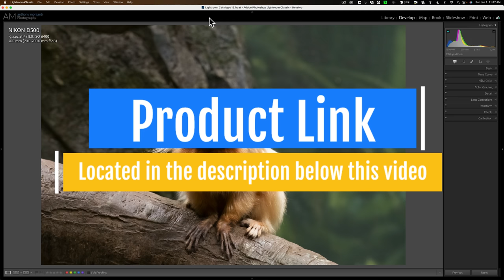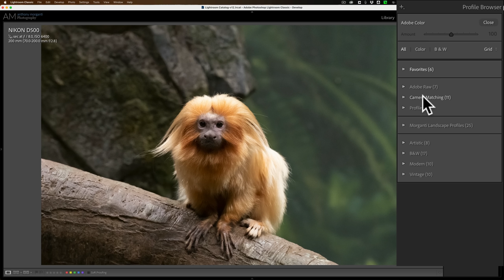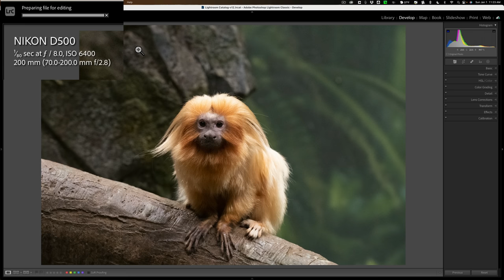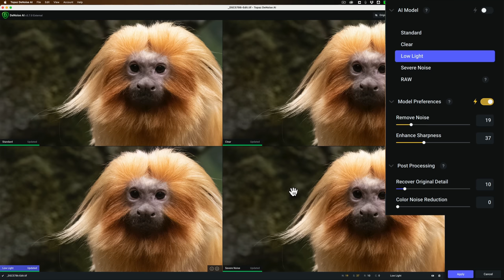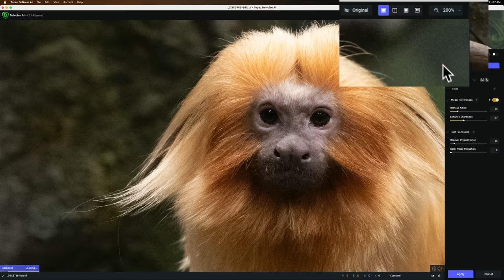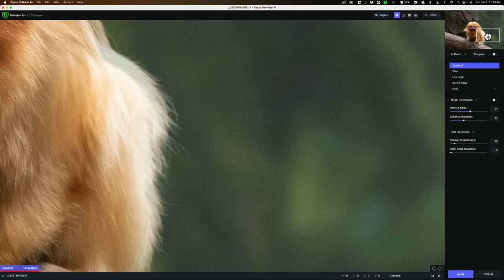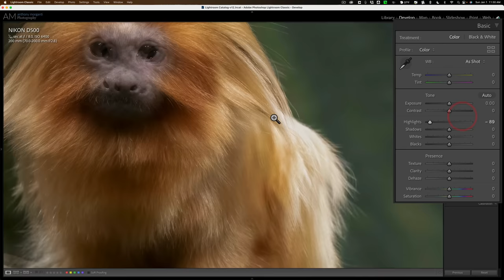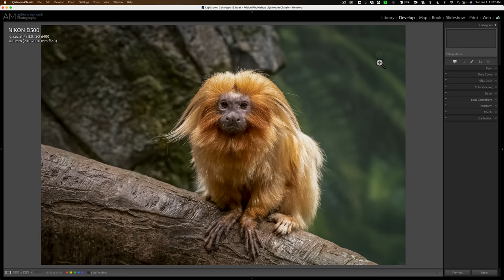How YOU Should Use Denoise AI as a LIGHTROOM PLUGIN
In this video, I demo and explain how you should use Topaz Labs Denoise AI as a plugin in Lightroom.

Help me help others learn photography. You can quickly offer your support here, where I receive 100% of your kind gift: